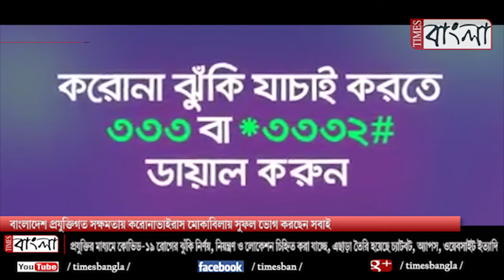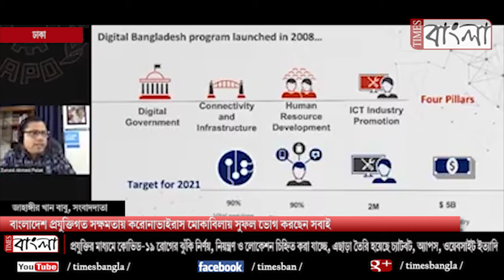বাংলাদেশ প্রযুক্তিগত সক্ষমতায় করোনাভাইরাস মোকাবিলায় সুফল ভোগ করছেন সবাই